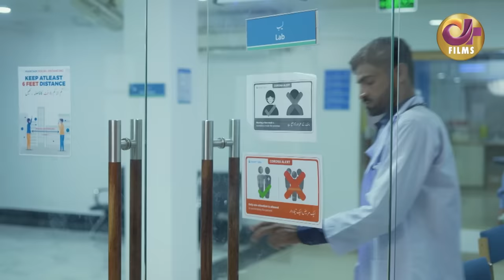Koi Mil Gaya (کوئی مل گیا) | Full Movie | Junaid Khan, Hiba Bukhari | Romantic Love Story | C4B1G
Koi Mil Gaya is a Dramafilm of Drama Serial "Inteha e Ishq".

The story of the drama Inteha e Ishq revolves around a girl Hiba Bukhari. She is in love with Syed Arez Ahmed, and they want to spend their lives together. But an unexpected person Junaid Khan turns their energy into a place they never imagined. Junaid Khan fell in love with Hiba Bukhari and wanted to seduce her.

Drama Movies is your favorite movies channel with story adaptations from your all time most watched dramas! Each story will make you feel the emotions - and we will laugh and cry together!

A new film every week.